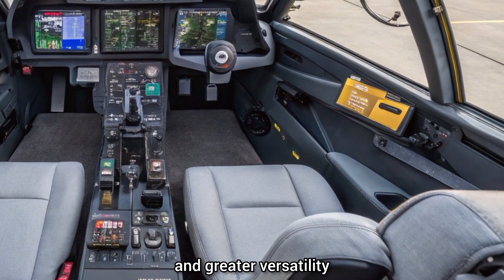HAL Tejas MK2 2025 Review! – A Detailed Look at India’s Future 4.5 Gen Fighter Jet New Powerhouse?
"2025 HAL Tejas Mk2 Unveiled – This Changes Everything for Indian Air Power!"

The skies just got deadlier. India’s indigenously developed HAL Tejas Mk2 is here in 2025 — and it’s a game-changer. With cutting-edge avionics, powerful engines, stealth-enhanced design, and multirole capabilities, the Mk2 is set to dominate the skies and rival the best fighter jets in the world.

In this video, we cover:

Full breakdown of Mk2 upgrades over Tejas Mk1

Engine specs, radar, avionics, and stealth features

How it compares to global fighters (F-16, JF-17, Gripen)

Why the Mk2 could reshape the IAF’s future

India’s air power is entering a new era. Don’t miss this deep dive into one of the most advanced fighter jets made in India.

1. "HAL Tejas Mk2: India’s New Fighter Jet Will Shock the World!"

2. "2025 Tejas Mk2 First Look – India’s Answer to the F-16?"

3. "This Jet Will Change the Indian Air Force FOREVER!"

4. "The Beast is Born – HAL Tejas Mk2 Full Reveal!"

5. "Inside India’s Most Advanced Jet Yet – Tejas Mk2 2025"

6. "Can Tejas Mk2 Crush the JF-17? Full Comparison!"

7. "Tejas Mk2 vs the World – Is India’s Jet the Best?"

8. "Next-Level Indian Air Power: Tejas Mk2 Has Arrived!"

9. "2025 Tejas Mk2 – 10 Reasons It’s a Global Game Changer!"

10. "From Desi to Deadly: HAL Tejas Mk2 Redefines Combat Jets!"